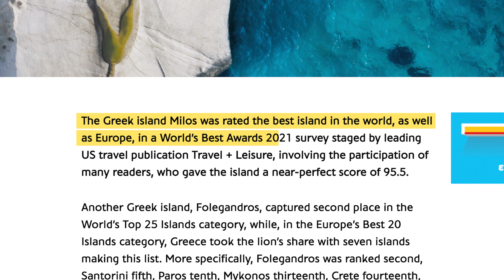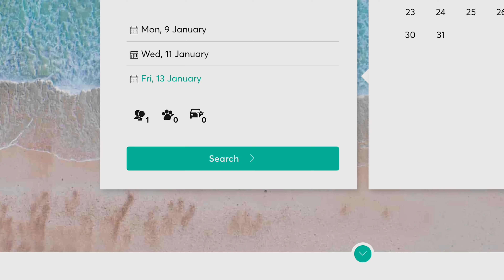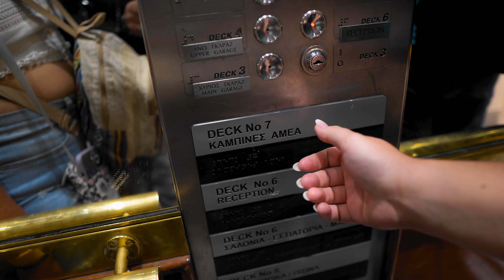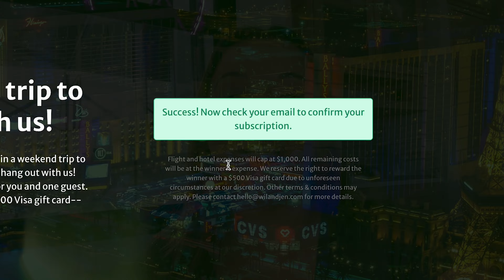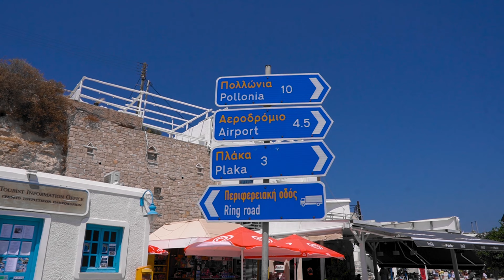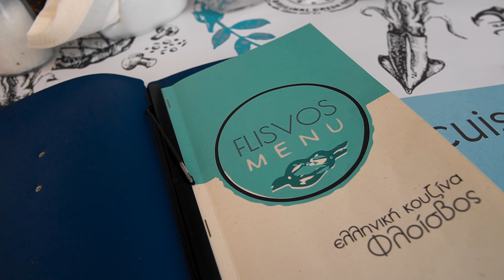We Spent 24 Hours on the World's BEST Island...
💌 Join our email newsletter to find out what we're doing before it's on YouTube!

This week, we’re taking the Greek ferry to the island of Milos, Greece--voted the world's best island in 2021 by Travel + Leisure! Follow along as we show you the ins and outs of the Greek ferry system, tour our unique cave Airbnb, and visit some of Milos's best stops.

First, we visit Tsigrado Beach, a small beach surrounded by cliffs on three sides and the only way to get there is to traverse down two steep wooden ladders. Then we stop by Papafragas Caves and peek inside some ancient sea caves. Finally, we end the day at Sarakiniko Beach, a gorgeous landscape of white volcanic rock often referred to as Lunar by the locals because of how much it resembles the moon.

⏱ TIMESTAMPS
00:00 Milos Greece--world's best island!
01:10 Greek ferry system
03:41 Las Vegas trip giveaway
04:17 Port of Milos
09:04 Cave Airbnb tour
13:09 Tsigrado Beach
17:58 Papafragas Caves
20:32 Sarakiniko Beach
21:04 Bloopers

❓ Any videos you want to see about our life, traveling, minimalism, or financial freedom?